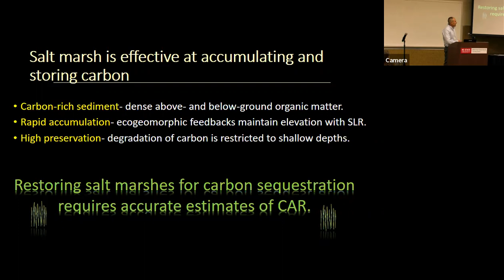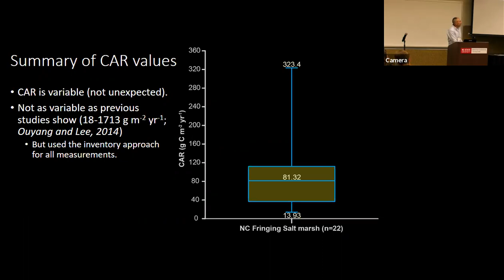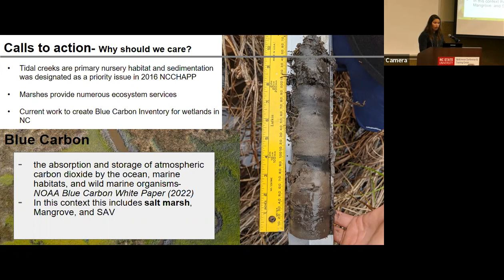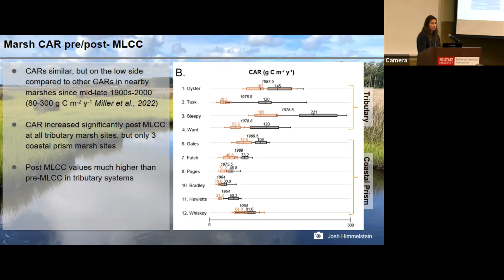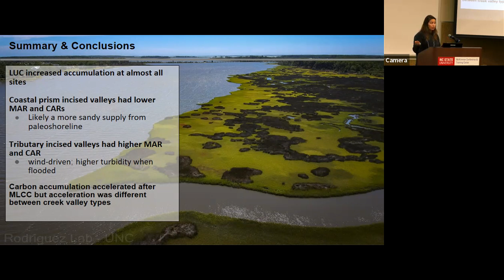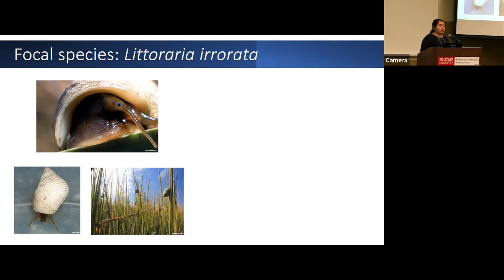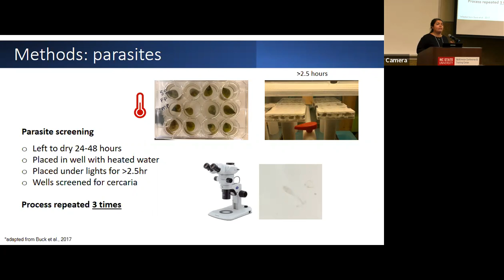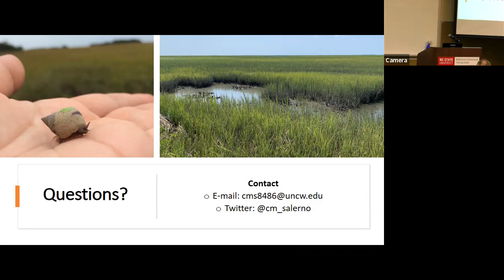NCCC 2022 — Marsh Interface: Edges of the Land and Sea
Marsh Interface: Edges of the Land and Sea
(John Fear, North Carolina Sea Grant, moderator)

Antonio Rodriguez, UNC-Chapel Hill (0:49)
Salt Marsh Ontogeny Drives the Wide Range of Carbon Accumulation Rates

Mollie Yacano, UNC-Chapel
Hill Impact of Eradication Methods on Nitrogen Cycling Associated with Invasive Phragmites Australis
NOT RECORDED

Molly Bost, NOAA (15:46)
Response of Fringing Salt Marsh Accretion and Carbon Burial to Land-Use Change of Tidal Creek Watersheds

Christina Salerno, UNC Wilmington (37:31)
Predation Amplifies the Effects of Parasite Infection on the Personality of a Keystone Grazer

Sean Charles, East Carolina University
Sediment and Marsh Vulnerability in Sediment-Starved Marshes in Currituck Sound, NC
NOT RECORDED